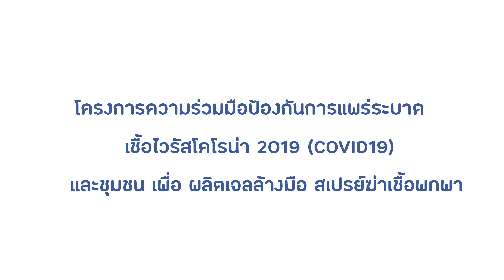CPRU สาธิตขั้นตอนการผลิตเจลฆ่าเชื้อ COVID-19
มหาวิทยาลัยราชภัฏชัยภูมิ ร่วมกับจังหวัดชัยภูมิ องค์การบริหารส่วนจังหวัดชัยภูมิ ชุมชนโดยรอบมหาวิทยาลัย จัดโครงการความร่วมมือป้องกันการแพร่ระบาดเชื้อ COVID-19 ผลิตเจลล้างมือ และสเปย์ฆ่าเชือ โดยมีคณาจารย์มหาวิทยาลัยเป็นวิทยากรในครั้งนี้